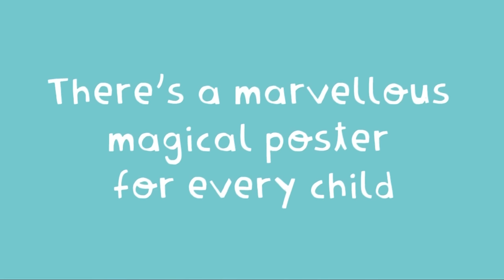Children's Alphabet Poster | Wonderbly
Learn the alphabet and have a hoot, with a splendid selection of our favourite characters. Which ones will you recognise?